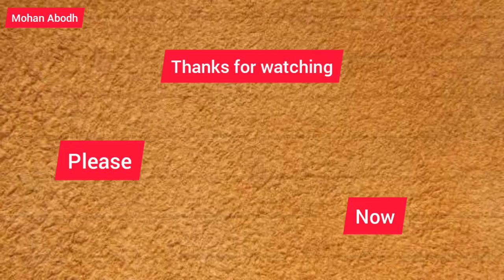Safar me dhoop to hogi , सफर में धूप तो होगी जो चल सको तो चलो निदा फ़ाज़ली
जनाब निदा फ़ाज़ली साहब की एक ग़ज़ल

सफर में धूप तो होगी जो चल सको तो चलो
पर एक छोटा सा प्रयास,
  "ग़ज़ल"

सफ़र में धूप तो होगी जो चल सको तो चलो
सभी हैं भीड़ में तुम भी निकल सको तो चलो

इधर उधर कई मंज़िल हैं चल सको तो चलो
बने बनाये हैं साँचे जो ढल सको तो चलो

किसी के वास्ते राहें कहाँ बदलती हैं
तुम अपने आप को ख़ुद ही बदल सको तो चलो

यहाँ किसी को कोई रास्ता नहीं देता
मुझे गिराके अगर तुम सम्भल सको तो चलो

यही है ज़िन्दगी कुछ ख़्वाब चन्द उम्मीदें
इन्हीं खिलौनों से तुम भी बहल सको तो चलो

हर इक सफ़र को है महफ़ूस रास्तों की तलाश
हिफ़ाज़तों की रिवायत बदल सको तो चलो

कहीं नहीं कोई सूरज, धुआँ धुआँ है फ़िज़ा
ख़ुद अपने आप से बाहर निकल सको तो चलो

निदा फ़ाज़ली।